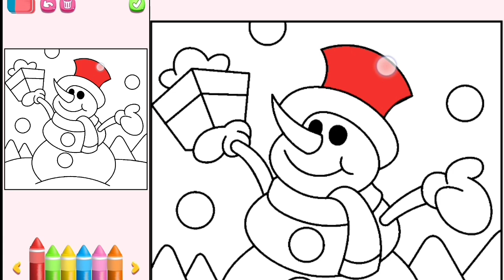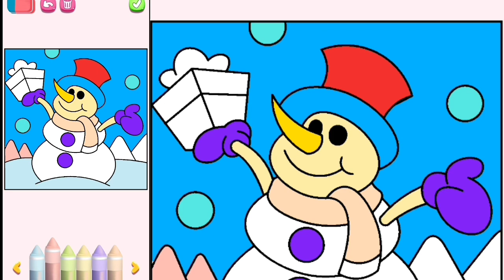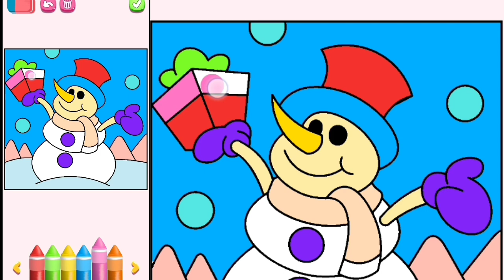Angela 2 ❤️ My Talking Angela 👍 # 21